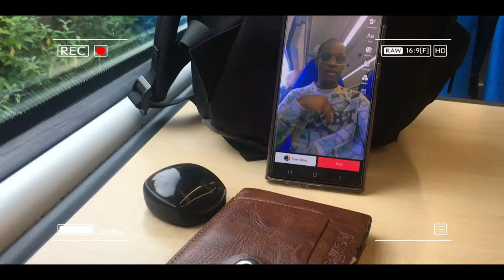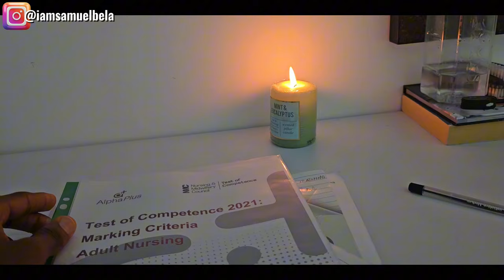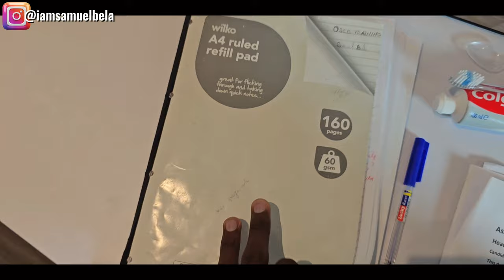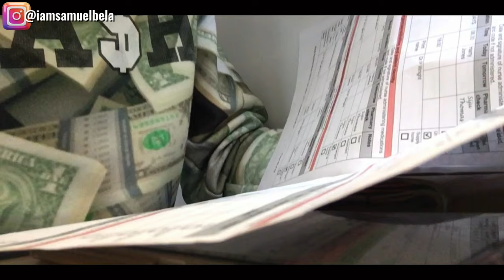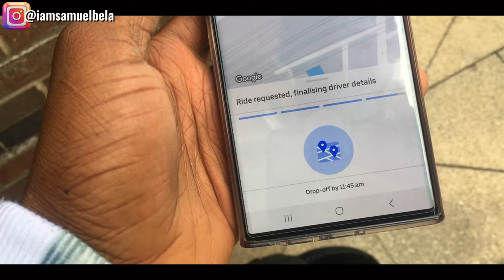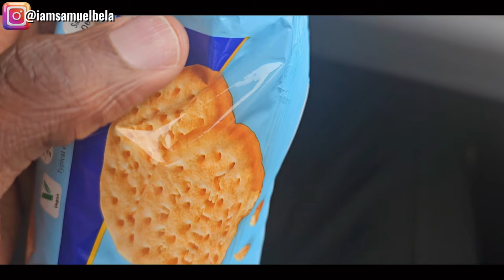Giving a SECOND chance to my NMC UK 🇬🇧 OSCE Exams | daily vlog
welcome to another day in the life vlog, this vlog expresses how it was taking my osce exams again which is required for me to become a registered Nurse in the UK.

xoxo